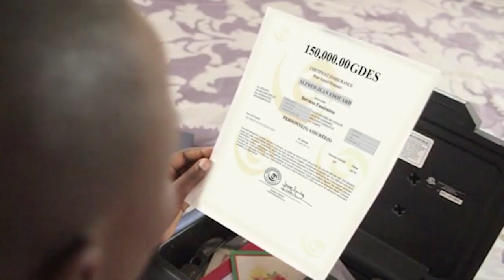INFO PACIFIC 30 JANVIER 2020 présenté par Jean Fouchard DANGER - 3H (Jounal Kreyòl)